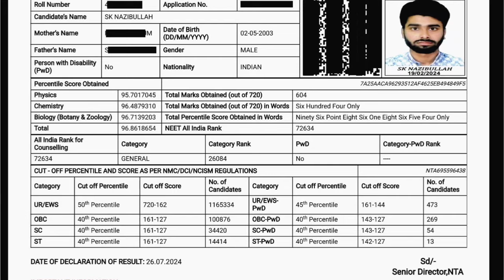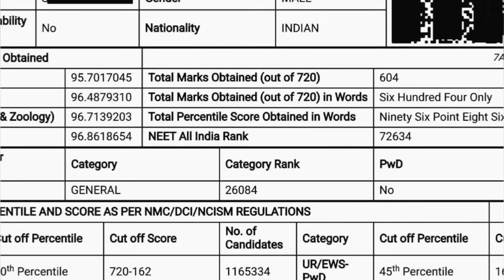My NEET 2024 FINAL SCORE CARD 💔